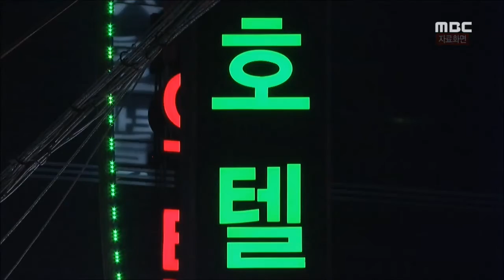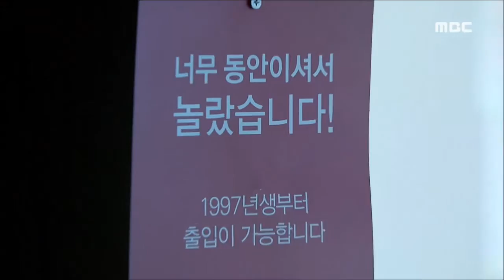[뉴스데스크] 청소년 못 막는 무인텔-R (160613월)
요즘에는 시내를 조금만 벗어나도 '무인텔'을 쉽게 볼 수 있습니다.
다른 사람과 마주치지 않는다는 것 때문에 우후죽순처럼 번져가고 있는데, 이를 이용한 청소년 범죄도 잇따르고 있습니다.

권남기 기자입니다.
◀ＶＣＲ▶

무인텔에 들어가는 남녀.

둘 다 미성년자이지만,
별다른 제지 없이 방을 잡습니다.

몇 시간 뒤 이 여학생은 4층에서 뛰어내렸고
큰 상처를 입는 사고로 이어졌습니다.

지난 3월에는 전남의 한 무인텔에서
여학생 두 명이 성인 남성들에게 성폭행을
당하는 사건이 벌어지기도 했는데,
역시나 큰 문제 없이 방에 들어갔습니다.

◀ 무인텔 주인 ▶(음성변조)
"키도 커요. 둘이서 그러고 오니까
누가 미성년자라고 생각을 해.."

다른 사람과 마주치지 않고 숙박을 할 수 있어
수년 전부터 인기를 끌고 있는 무인텔.

미성년자를 구별할 수 있는 건 CCTV를 보고
주인이 알아서 판단하는 방법 뿐입니다.

경찰도 별다른 첩보가 없으면
사실상 단속이 불가능한 상황이어서,
업주 개인의 눈치와 양심에
맡길 수밖에 없는 실정입니다.

◀ 송보빈 / 순천경찰서 경제2팀장 ▶
"신분확인을 제대로 할 수 없다는 점을
악용해서 일부 청소년들의 범죄 장소로
악용될 소지가 매우 높습니다."

현행법상 무인텔을 따로 단속하는 규정은
없습니다.

담당 부처인 보건복지부는 문제점을 알면서도
범정부적인 규제 완화 분위기에 새로운 법규를
만들기 껄끄럽다는 태도입니다.

◀ 보건복지부 관계자 ▶(음성변조)
"우리가 규제를 하나 만든다고 하면 몇 가지
(절차를) 거쳐야 되요. 분명히 필요한 부분이
있을 텐데, 운영상의 문제이기 때문에.."

정부가 손을 놓고 있는 사이 무인텔은 어느새
청소년 범죄의 단골 무대가 됐습니다.

MBC뉴스 권남기입니다.◀ＥＮＤ▶